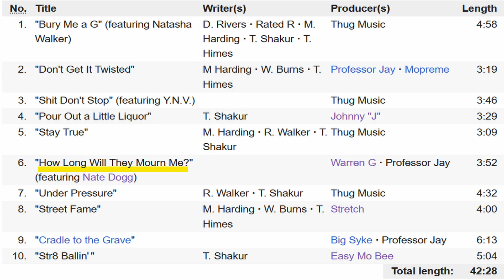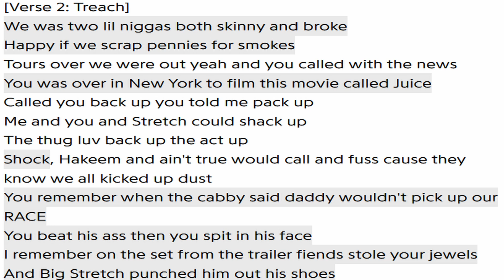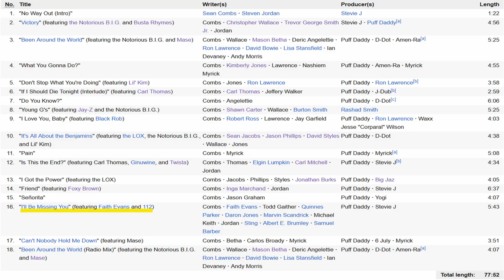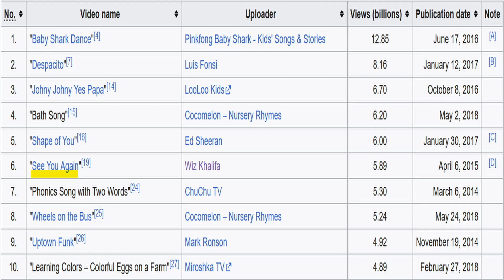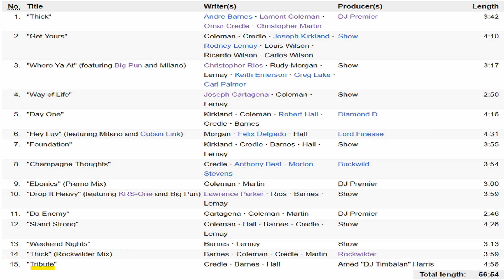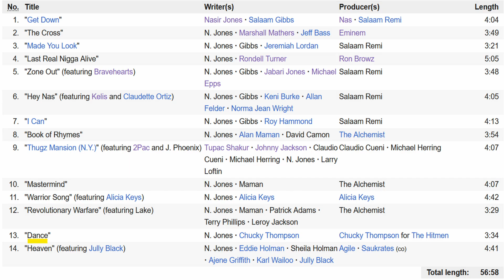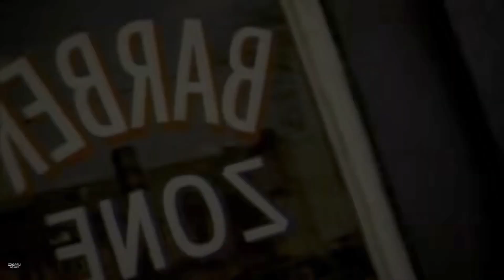Top 10 Memorial Songs in Rap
Some of the top songs in hip hop dedicated to loved ones.